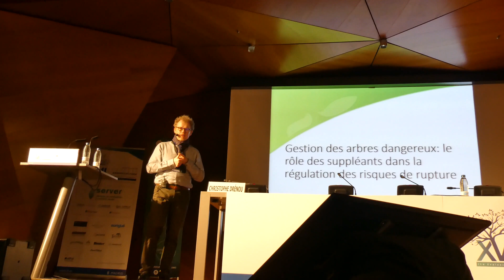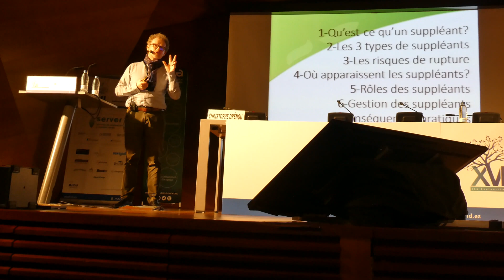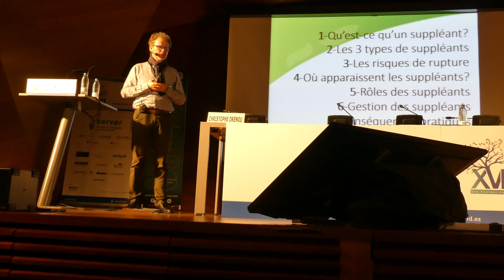Pourquoi utiliser le terme de « Suppléant » pour les arbres ? Christophe Drénou, Madrid, 2019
(Sous-titres en français, espagnol et anglais)

Pourquoi utiliser le terme de « Suppléant » pour les arbres ? Introduction de Christophe Drénou au 7ème congrès national d'arboriculture de l'AEA, Madrid, 10 mai 2019.

« Gestion des arbres dangereux: le rôle des suppléant dans la régulation des risques de rupture »

1 - Qu'est-ce qu'un suppléant ?
2 - Les 3 types de suppleants ?
3 - Les risques de rupture ?
4 - Oú apparaissent les suppleants ?
5 - Rôles des suppléants ?
6 - Gestion des suppléants ?